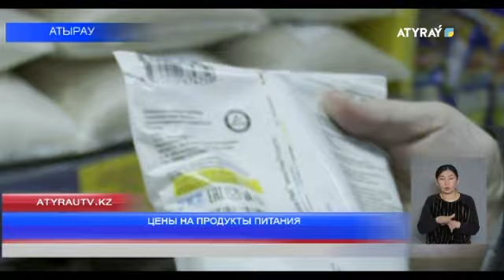ЦЕНЫ НА ПРОДУКТЫ ПИТАНИЯ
Цены на продукты не поддаются регулированию. Борьба с повышением цен не дает результаты. В прошлом году социально значимые товары выросли на 25 процентов. Например, цена хлеба сейчас достигла 120 тенге. В результате мониторинга на прошлой неделе выявлено 11 случаев необоснованного повышения цен. Подробнее в следующем сюжете.